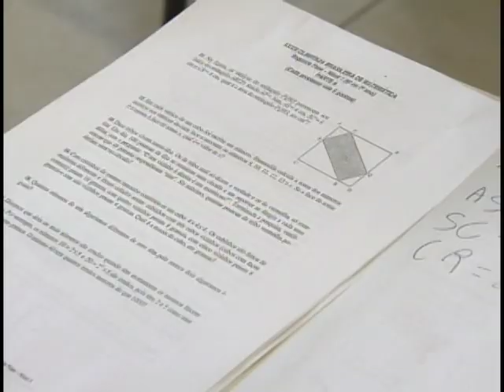Olimpíada de Matemática realiza provas da 2ª fase para alunos do ensino fundamental e médio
NBR Notícias - 03.09.11: Estudantes dos ensinos fundamental e médio realizaram as provas da 2° fase da Olimpiada de Matemática. Quem tiver boas notas, vai para a 3° fase no mês que vem. Os vencedores, além de medalhas e prêmios, podem representar o Brasil em competições internacionais.